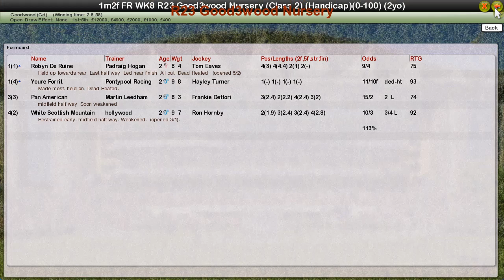FR WK8 R23 Good3wood Nursery